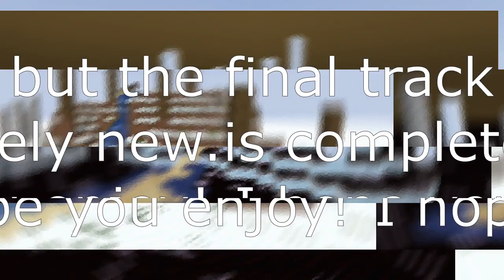ComposAmurai - Four Seasons EP teaser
Starting February 8, 2022
The Four Seasons EP is a collection of three songs that I had released prior to the EP's release, but with one completely new song exclusive to it.